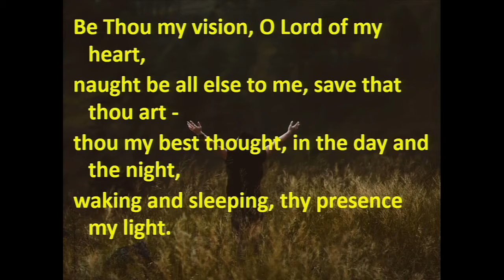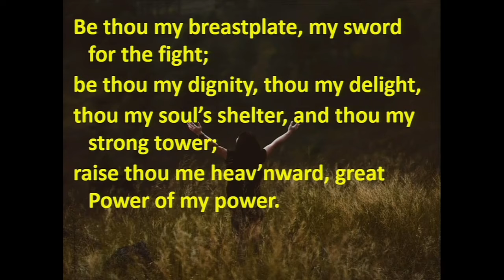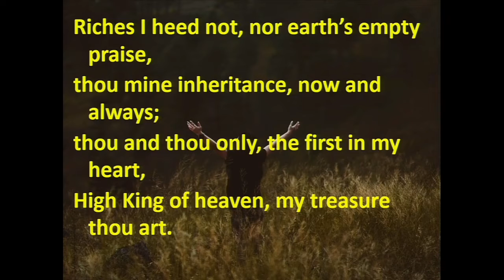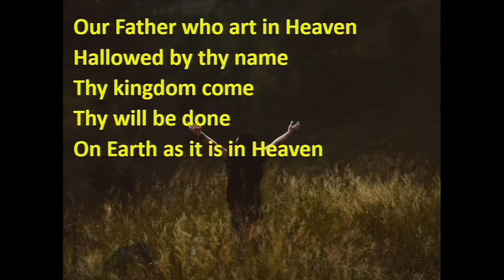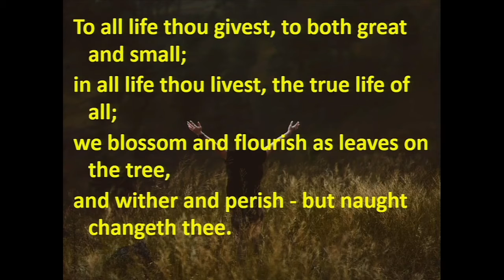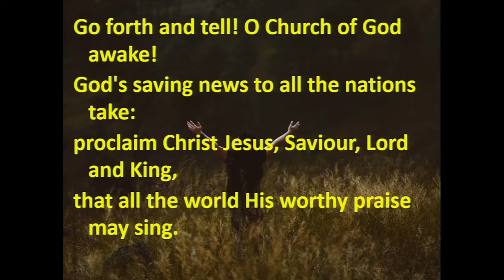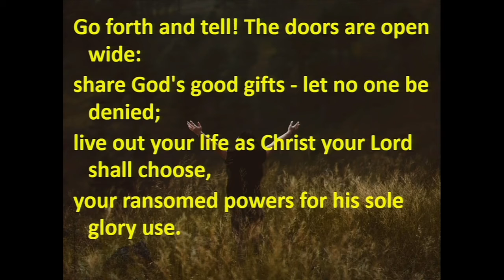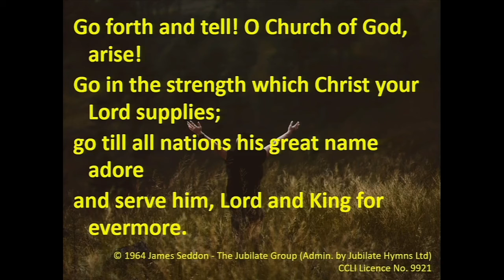Sunday 15th August Service - St. David's URC Eastham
Live Sunday worship from St. David's Church Eastham. Doris Rimmer leads our worship for Sunday 15th August.

Hymns recorded and streamed under CCLI Streaming license 9921.

00:00 - Welcome
01:09 - Hymn: Be Thou my vision
04:47 - Readings
11:35 - Hymn: Immortal, Invisible
03:55 - Prayer of Approach
09:21 - Prayers of confession and thanksgiving
14:00 - Address
25:09 - Prayers of intercession
30:54 - Hymn: Go forth and tell!
33:23 - Closing Prayer
34:26 - Voluntary